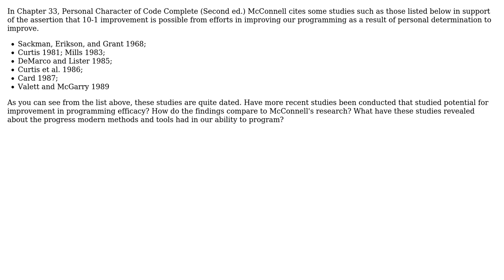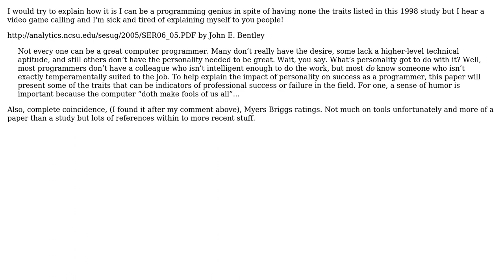What recent studies point to the possible improvement a programmer can make as a result of...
Software Engineering: What recent studies point to the possible improvement a programmer can make as a result of personal character traits?

With thanks & praise to God, and with thanks to the many people who have made this project possible! | Content (except music & images) licensed under CC BY-SA | Music | Images & others | With thanks to user palacsint user MauMen user gnat user Erik Reppen and the Stack Exchange Network Trademarks are property of their respective owners. You are responsible for your own actions.